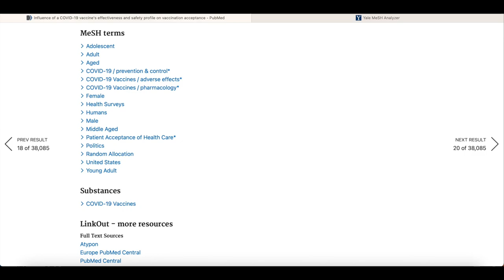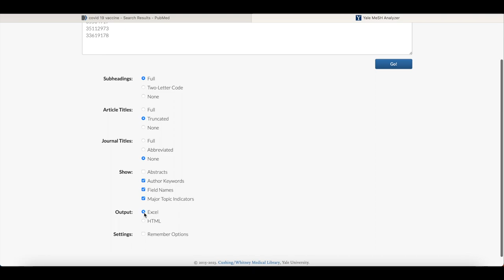How to: MeSH Terms in Publikationen vergleichen // Universitätsbibliothek Leipzig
Um die passenden Artikel in einer Datenbank zu finden, benötigen wir die korrekten Suchbegriffe. Diese können wir zum Beispiel mit den Yale MeSH Analyzer finden.